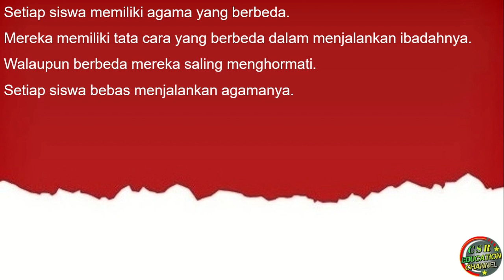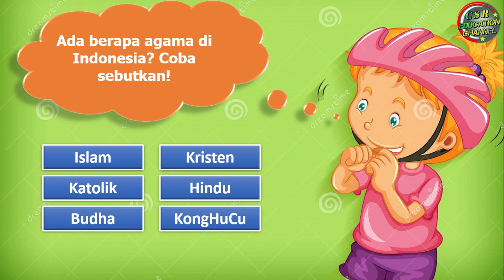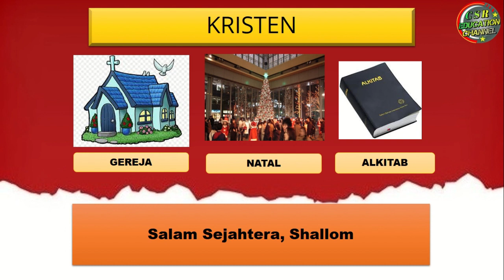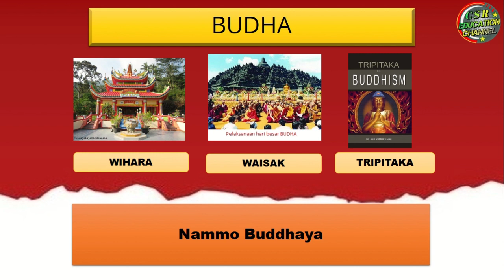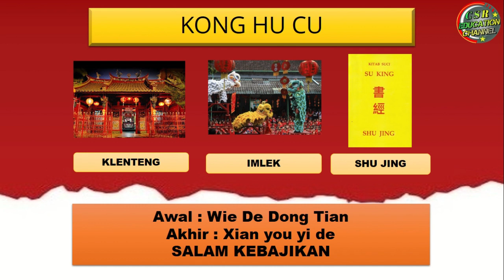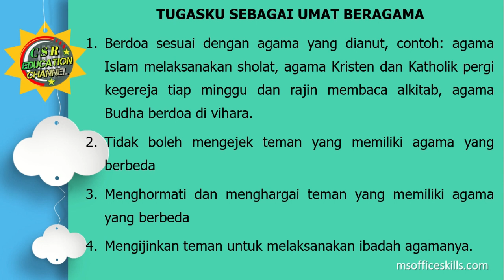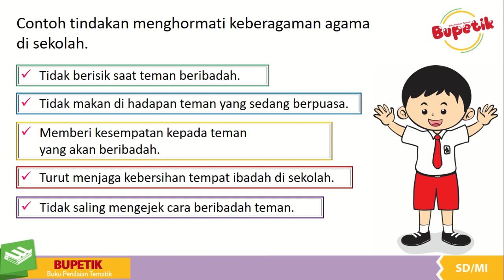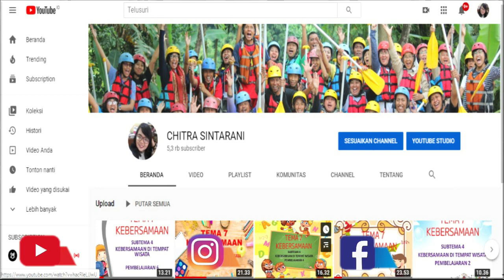PPKn "Keberagaman Agama di Sekolah" Kelas 2 Tematik : Tema 3 Subtema 3 (Tugasku Sehari - Hari)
Pembelajaran ini :
a) Sumber : Buku Tematik Pemerintah Kurikulum 2013 Tema 3 Revisi 2018
b) Media : Power Point, dreamstime.com, freepix, msofficeskill.com
c) Editing : Filmora, Camtasi